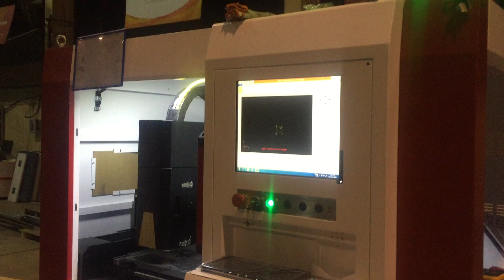600*600mm precise fiber laser cutting machine